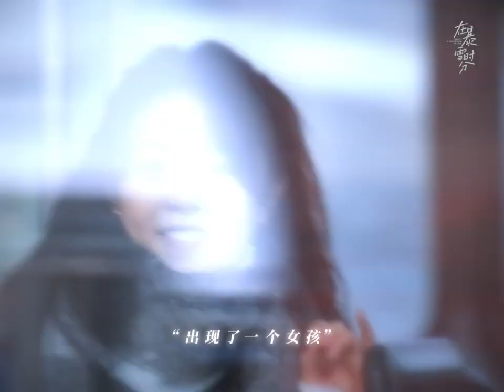她说“暴雪总会过去的” 在暴雪时分 吴磊 赵今麦 2903